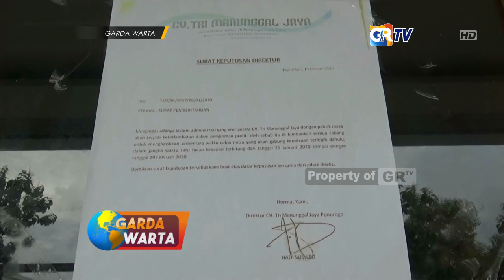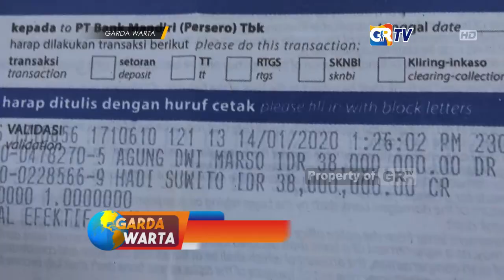PONOROGO - Ribuan Warga Tertipu Investasi Bodong, Kerugian Ratusan Milyar